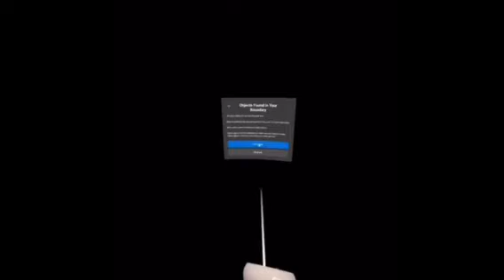G-tag funny moments compilation(oculus quest 2)